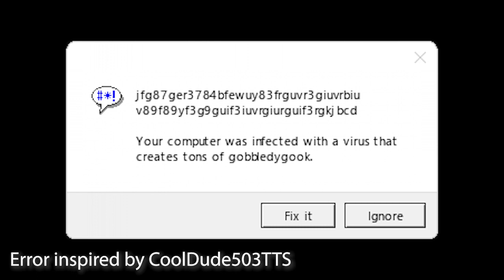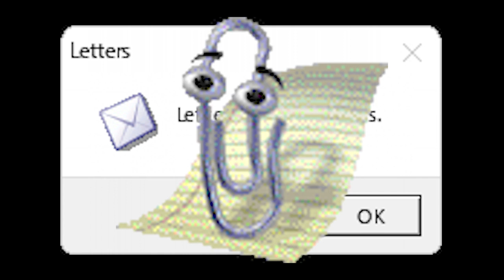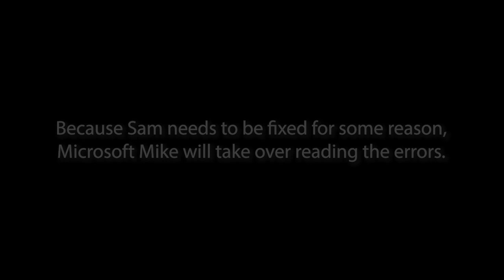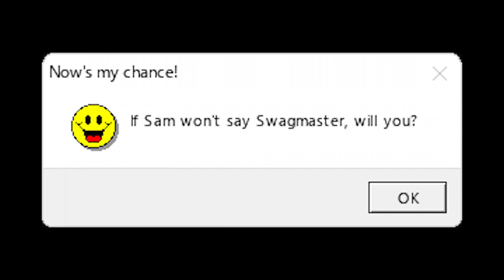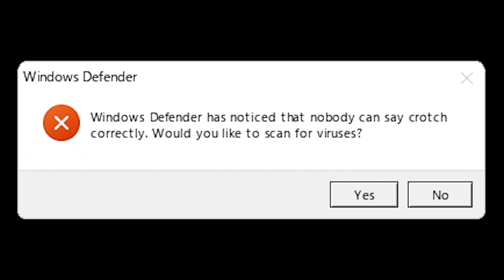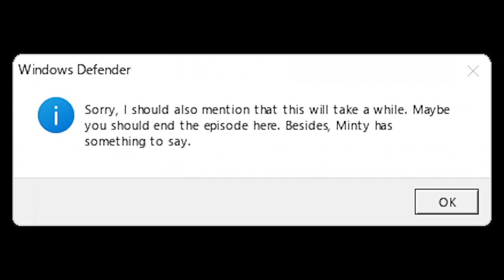Microsoft Sam Reads Randomly Stupid Errors S1E7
Apparently "crotch" is a hard word to pronounce. Okay, it's really not, but Scotty seems to have some trouble saying it.

Also, yes, I will be phasing out the EQG sprites and switching them for Mii sprites. This also means a new intro will be in the works.